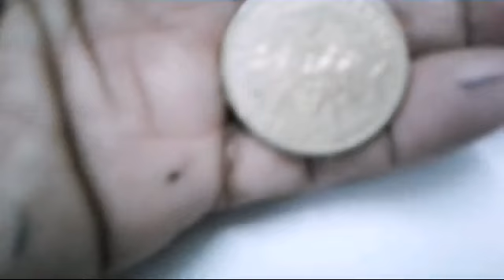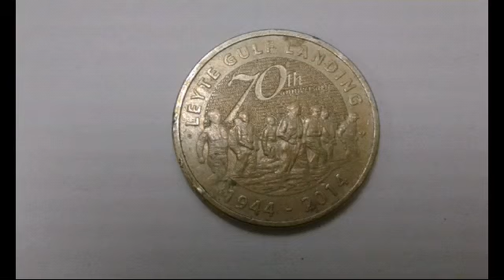5 Pesos 1944 -2014 Leyte gulf Landing Macarthurs Returned